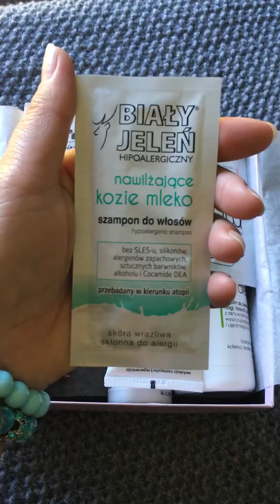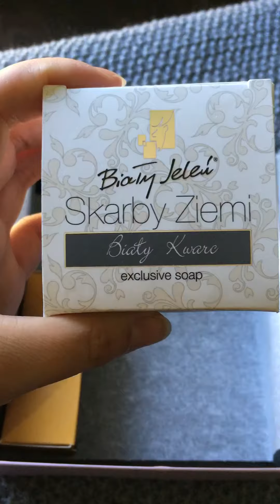Shiny Box mój pierwszy